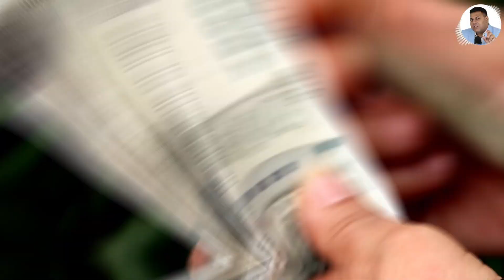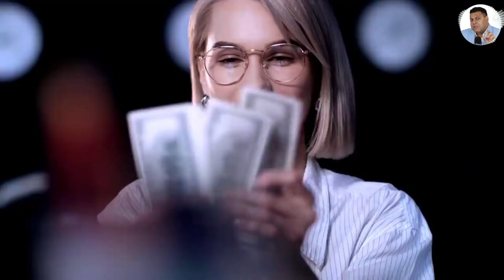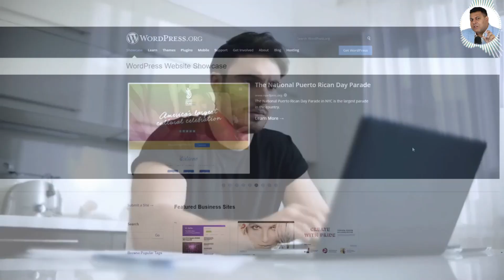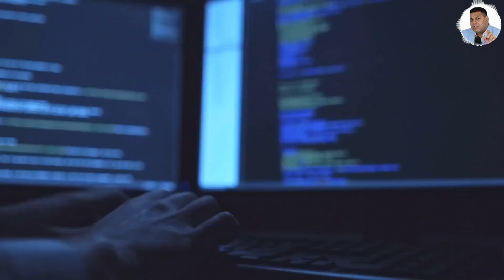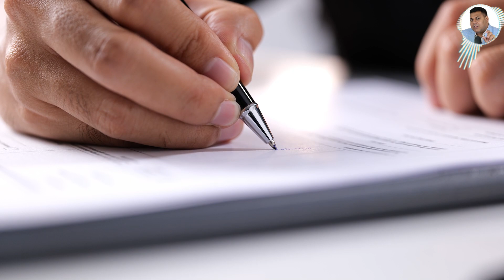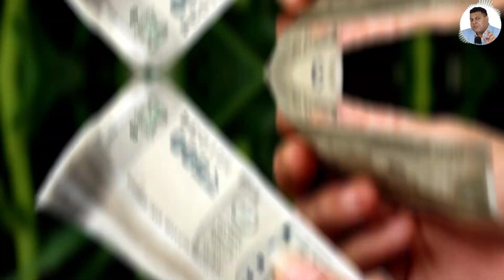Online Job Scam में फ़स गये हैं! Company पैसे माँग रही है! क्या करूँ?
*data entry fraud
*data entry
*data entry job
*data entry scam
*work from home
*work from home fraud
*job fraud
*job
*part time job
*part time job scam
*part time job fraud

Data Entry Fraud || Legal Notice की धमकी! || fraud in Data Entry.

 • Data Entry Fraud || Legal Notice की ध...

What is Fraud?
Fraud is a deliberate act (or failure to act) with the intention of obtaining an unauthorized benefit, either for oneself or for the institution, by using deception or false suggestions or suppression of truth or other unethical means, which are believed and relied upon by others.

What is Cheating?
Whoever cheats and thereby dishonestly induces the person deceived to deliver any property to any person, or to make, alter or destroy the whole or any part of a valuable security, or anything which is signed or sealed, and which is capable of being converted into a valuable security, shall be punished with ...

What is Cyber Fraud?
Cybercrime is a crime that involves a computer and a network. The computer may have been used in the commission of a crime, or it may be the target. Cybercrime may harm someone's security and financial health.